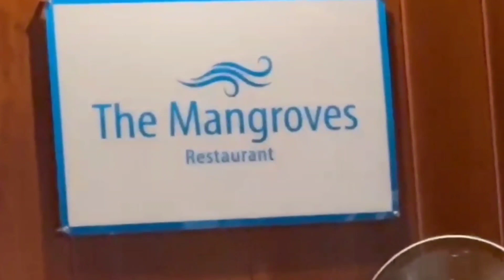PERESMIAN THE MANGROVE RESTAURANT | CORIANA DIVE RESORT | RAJA AMPAT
Banyak Selamat dan Sukses untuk Keluarga Waleleng-Runtuwene atas pembukaan “The Mangrove Restaurant” di Coriana Dive Resort Raja Ampat.

Menikmati ciptaan Tuhan yang indahnya luar biasa saat cuti bersama di “ Raja ampat - sorong , Papua, hari ketiga 23 April 2023 🙏🙏

Terima kasih banyak utk Keluarga Waleleng-Runtuwene, Keluarga Dr. Jimmy Waleleng-Moniaga, Keluarga Besar Waleleng, Keluarga Besar Moniaga, karyawan dan staf Coriana Dive Resort atas hospitality, kebersamaan, budi baik, atensi dan bantuan yang diberikan selama kami berada di Raja Ampat🙏🙏🙏😇